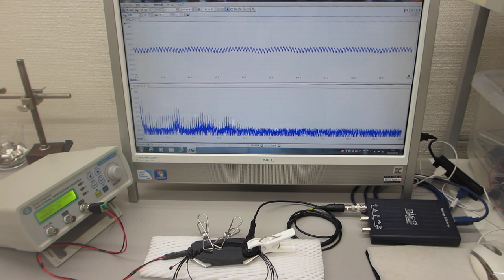超音波伝搬特性テスト（超音波の相互作用）